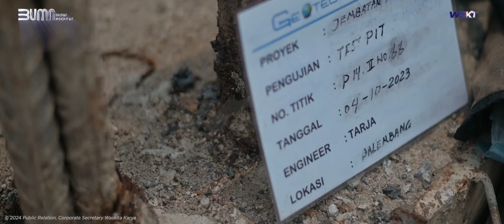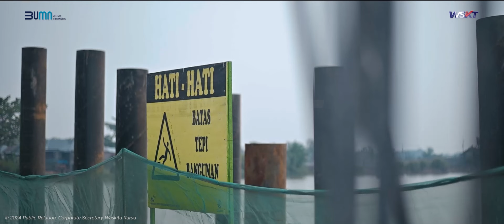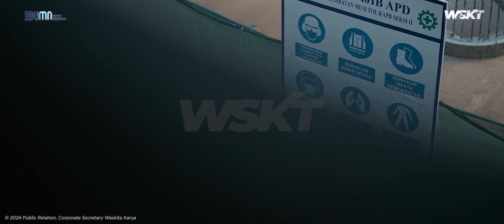Waskita Karya: Metode Pile Integrity Test Pondasi di Proyek Jembatan Musi, Palembang